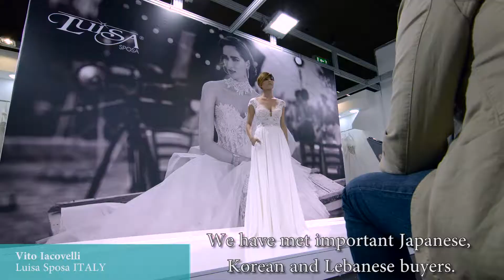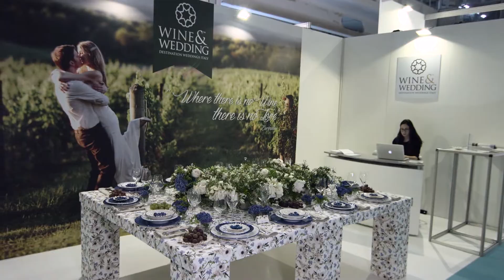The Best of Sì Sposaitalia Collezioni 2016